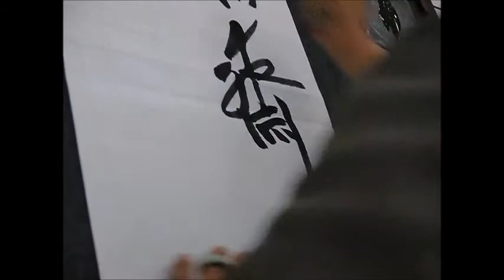蔡誠賢老師書法示範-20150414-10